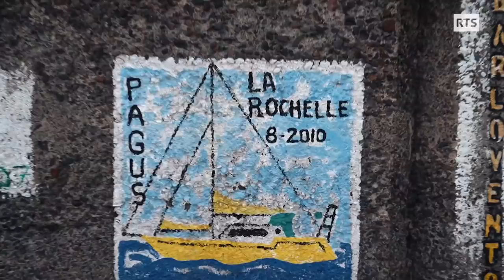Ep5 : Escale de rêve aux Canaries pour réparer les corps et le bateau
Les difficultés de la mer semblent bien loin pour l’équipage qui a jeté l’ancre aux Canaries. Le groupe s’adonne aux plaisirs qu’on imagine sur ces îles édéniques. Marion rejoint le groupe pour remplacer Mathieu et s’occuper de la cheville de Fabienne. L’équipée s’engourdit alors dans la douceur, la langueur et la torpeur d’un été retrouvé. Mais le réel finit par rattraper nos boucaniers qui doivent préparer le navire, mener à bien quelques réparations essentielles et stocker des vivres pour la grande aventure. Dans une fébrilité retrouvée, le groupe bien reposé fait face à la grande inconnue, l’horizon s’assombrissant dès le premier soir…

« Les prétendants à l’Atlantique », une série de Christopher Shand.

Image, son, montage et réalisation : Christopher Shand

Musique : Charly Ducros, Christopher Shand, Roger Davy, Tom Moss, Lars-Luis Linek, Thomas Richard, Peter Howe, Dylan Mathew Love.

Graphisme, habillage : Coralie Binder

Mixage : Julien Chabbert

Production : LuxAltius Productions

Avec la participation de :

Marion Chavanne, Mathieu Demarne, Charly Ducros, Quentin Mayerat, David Métayer, Christopher Shand, Fabienne Witz.

Remerciements :

Theresa Dearden, Charly Ducros, Antoine Plantevin, Quentin Mayerat, Nicholas Shand.